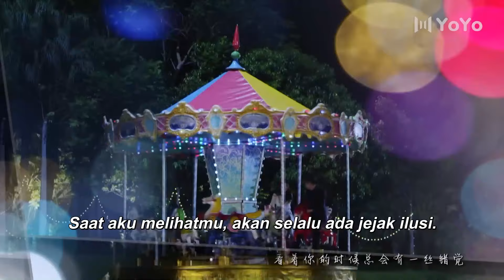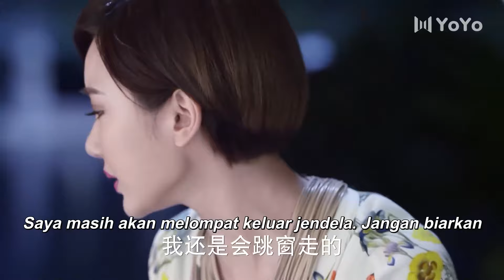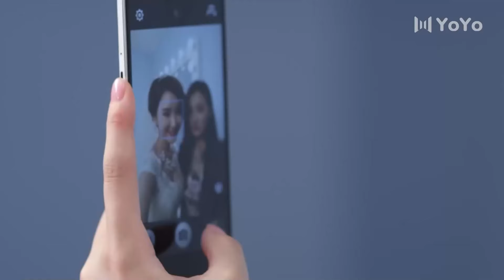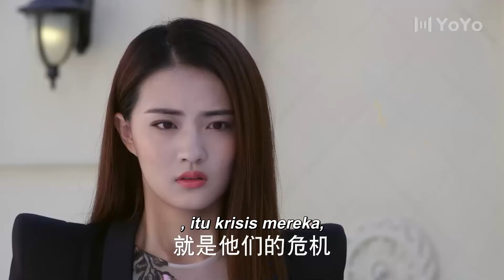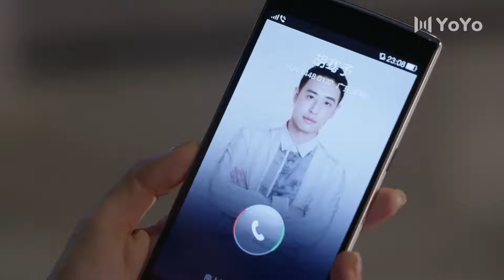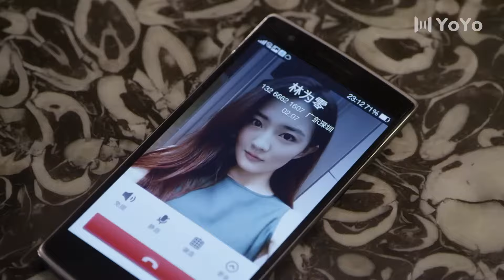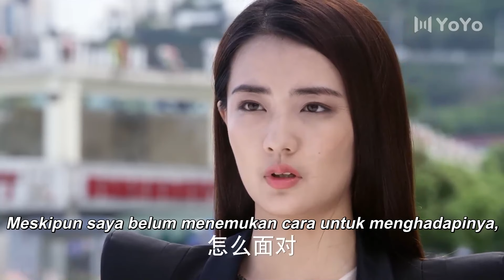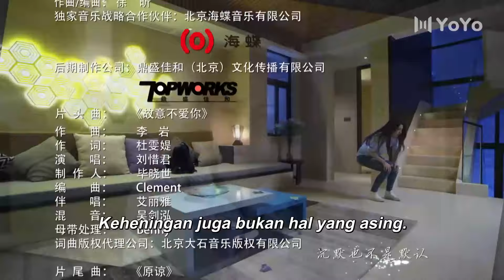[Indo Sub] Bersama denganmu 29 | Be With You 不得不爱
💞Be With You (Pendatang Baru)💞
Genre : Romantis, Drama, Melodrama, Bisnis
Episode : 44
Pemeran : Wilber Pan, Xu Lu, Mao Xiaotong, Zhang Junning